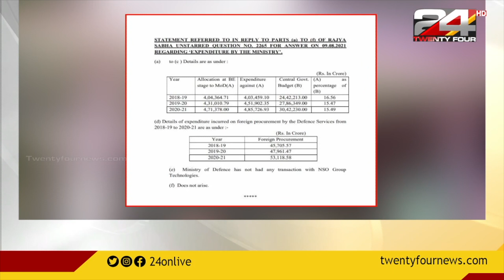പെഗാസസിൽ കേന്ദ്രസർക്കാർ വിശദീകരണം